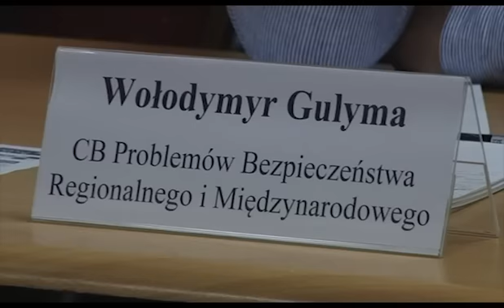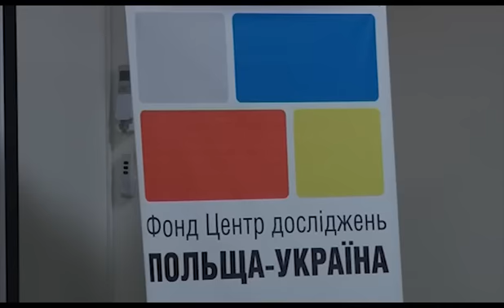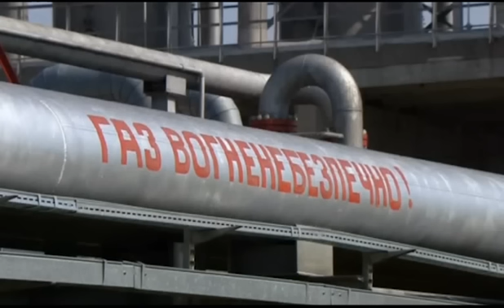Україна-Польща : спільний простір безпеки ?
Про польсько-український стратегічний форум у Львові.